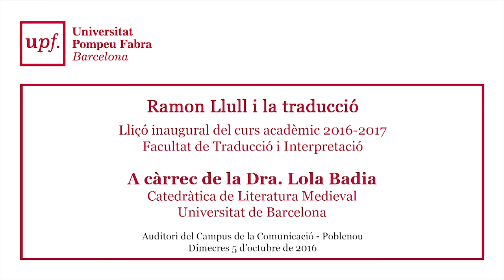Lliçó inaugural del curs 2016-2017 de la Facultat de Traducció Interpretació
“Ramon Llull i la traducció” és el títol de la Lliçó inaugural del curs 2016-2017 de la Facultat de Traducció Interpretació i que va impartir Lola Badia, catedràtica de Literatura Medieval de la Universitat de Barcelona, i experta en l’obra del filòsof i escriptor mallorquí.
Louise McNally, vicerectora per a l’Organització i el Projecte Acadèmic de la Univeristat, i professora d’anglès a la Facultat de Traducció i Interpretació, va presidir l’acte, acompanyada per Sergi Torner, degà de la Facultat.